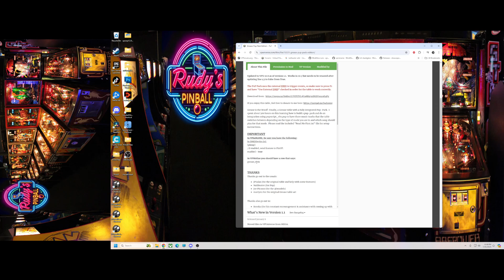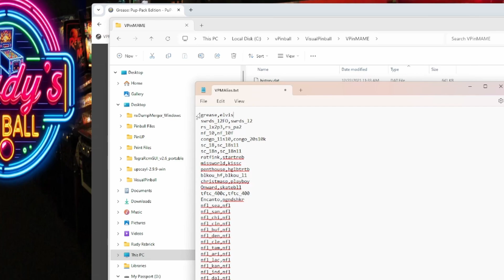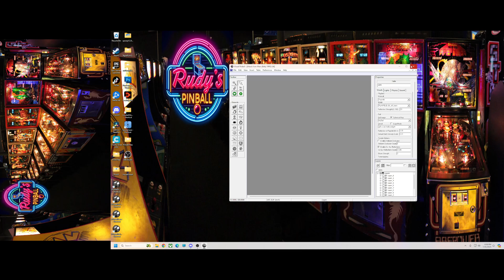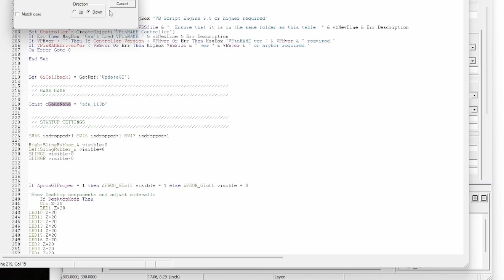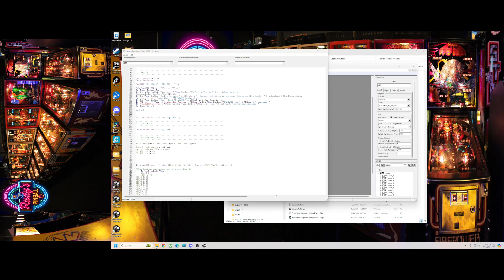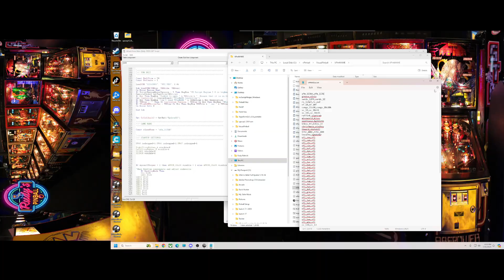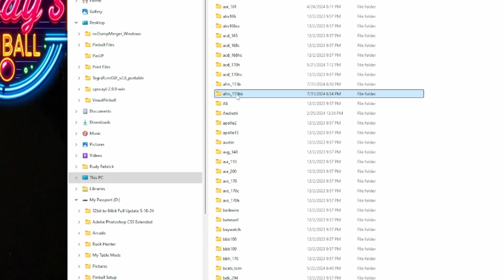How To Use VPMAlias in VPX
How To Use VPMAlias in VPX and Run multiple tables with the same Rom but different backglass, puppack and altcolor Files..